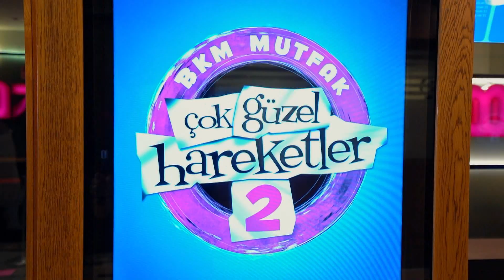Çok Güzel Hareketler 2 - 157. Bölüm 2. Tanıtım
Star ekranlarında kahkaha kaldığı yerden devam ediyor. Birbirinden özel skeçleriyle milyonların takip ettiği ‘Çok Güzel Hareketler 2’ her pazar saat 20:00'de Star TV'de.

BKM Mutfak'ın ikinci kuşağından oluşan kadrosu ve Yılmaz Erdoğan'ın yönetimindeki atölyeden çıkan birbirinden özel yeni skeçleriyle artık Star’da... Her hafta birbirinden eğlenceli ve kahkaha dolu bölümleriyle ekrana gelecek olan ‘Çok Güzel Hareketler 2’ seyirciyi ekran başına kilitleyecek.

Çok Güzel Hareketler 2’nin sevilen oyuncusu Arif Güloğlu da yeniden sahneye çıkıyor. Geçirdiği sağlık sorunu sebebiyle bir süre ekranlardan uzak kalan Arif Güloğlu, yeniden ‘Çok Güzel Hareketler 2’ sahnesine dahil olarak, eğlendirmeye kaldığı yerden devam ediyor.

‘Çok Güzel Hareketler 2’ her pazar Star'da.